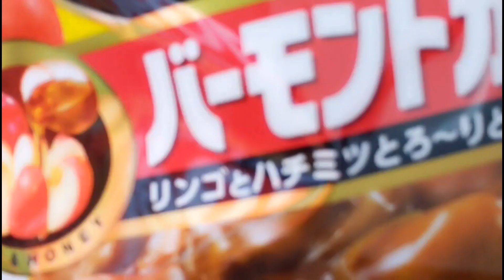【カレー】手作りカレー【隠し味】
１ヶ月前に演歌・歌謡曲などの音楽情報雑誌【月刊カラオケファン】にて新連載がスタートした記念に、その連載と関連する動画をアップしましたが、その動画の中に出てきたお料理シーンが超短く編集されていたので、今回はお料理シーンをたっぷりと見ていただきたいと思います(*^O^*)
良かったら、皆さんも隠し味入りのカレーを作ってみて下さいね